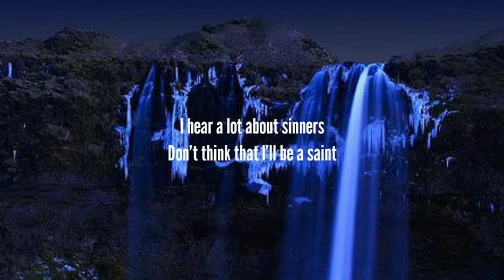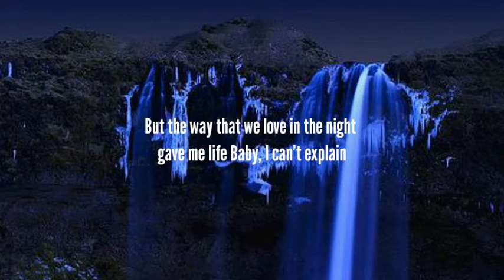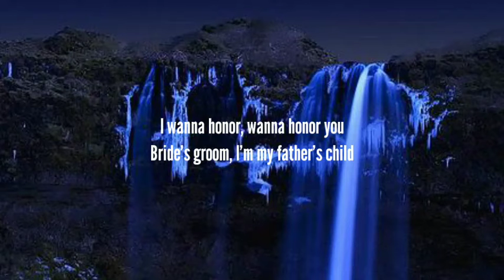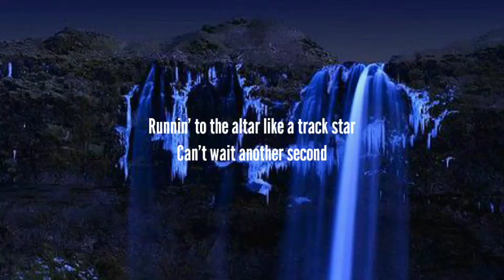Justin Bieber - HOLY (Lyrics) Ft. Chance the Rapper